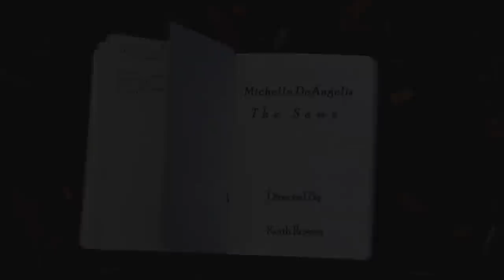The Same MIchelle DeAngelis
Singer songwriter Pianist michelle DeAngelis  PLEASE WATCH IN HD